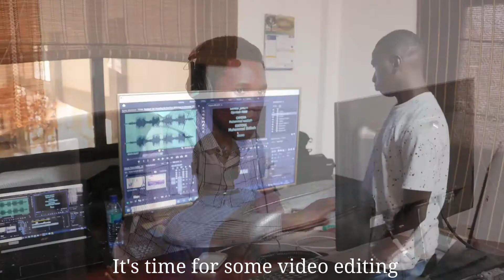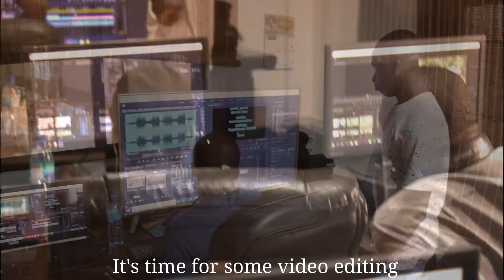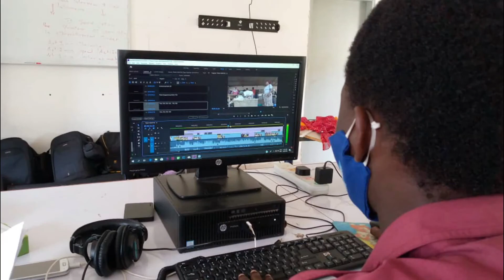How I edited my over 1 month welt filme training into a 3 minutes video - Blessing J. Aseweje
Hello folks, i just recently finished a training on film making and script writing, I was in the technical department(Editor and Light), I felt I should comply my journey in this video.